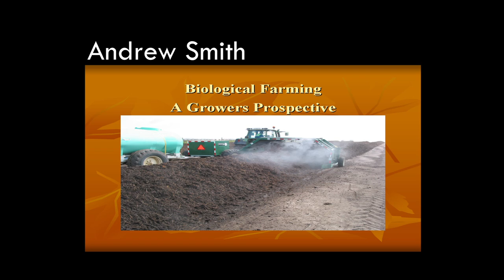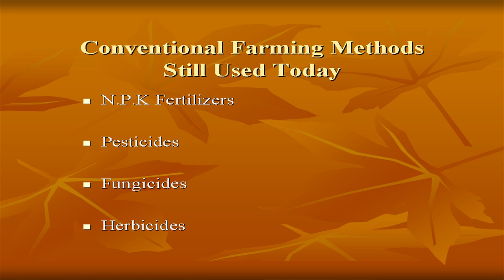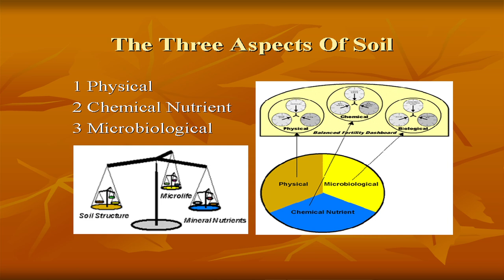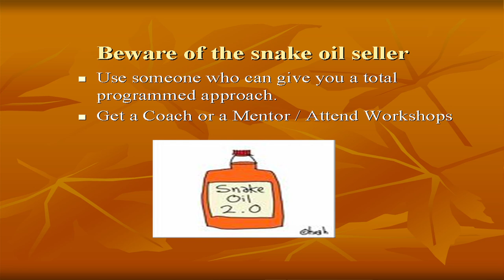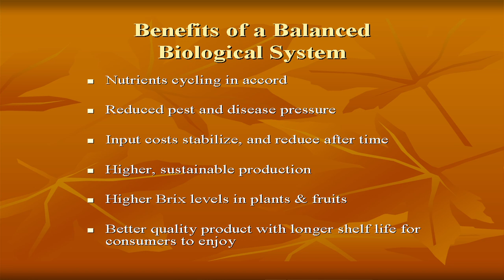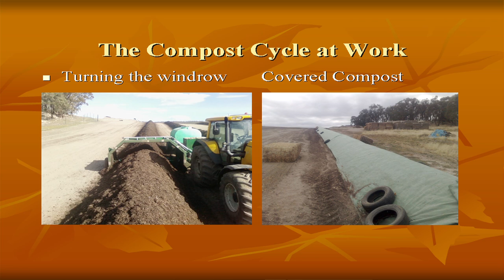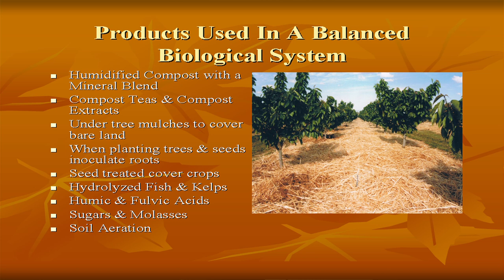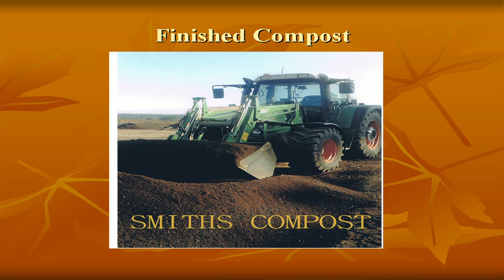Andrew Smith - Bugs in the System Soil Forum, Wodonga 2011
(Fruit grower, Taminick VIC) - Smiths of Taminick grow and supply quality summer fruits to farmers markets throughout Victoria. Andrew has been actively involved in this family business for 20 years. His roles include production packing, food safety and marketing.

Andrew focused on mineral and biological soil health and explained how this family business uses eco-farming practices to provide customers with nutritionally healthier and better tasting fruit.